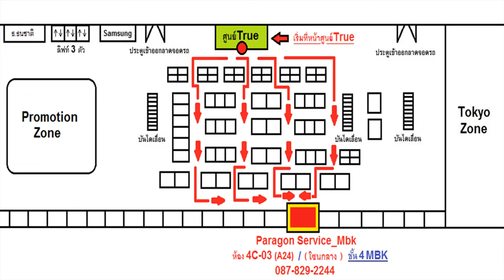เปลี่ยนจอ iPhone 7 จอแตก จอเป็นเส้น เปลี่ยนจอ Change LCD ( /087-829-2244)